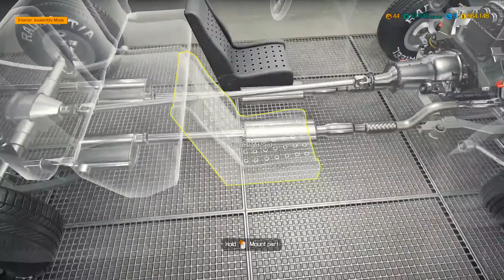Tempest Magnum Restoration from Triple Barn Find (Pt. 2) (Car Mechanic Simulator)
Restoring the Tempest Magnum Flat Face Proto (plymoth superbird)